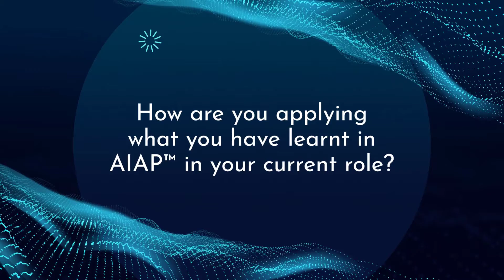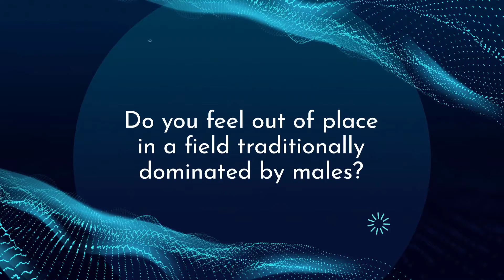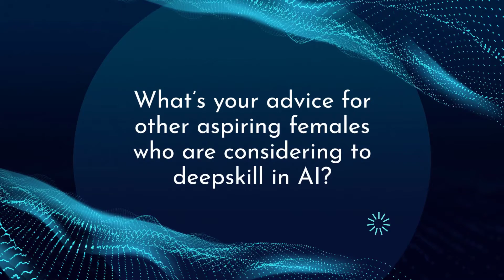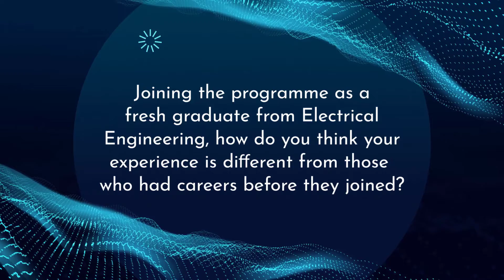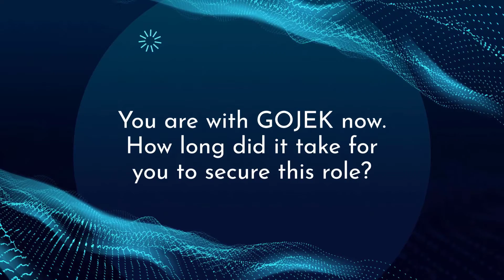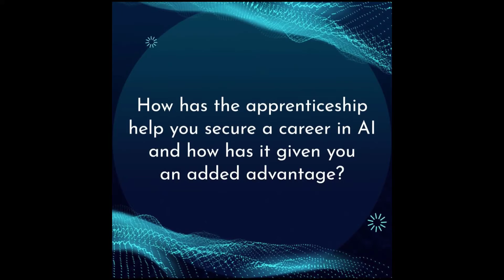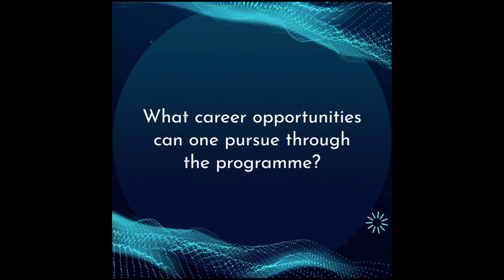Graduate Interviews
Interview with some of our AIAP™ graduates/alumni from Batch 1, 2, 3 on tips to prepare for the programme and how  AIAP™ has helped them secure a role in AI/Data Science

An inspiring story from Fiona, a Batch #3 AIAP™ graduate who is now working for NTU, for all the women out there who aspire to pursue a career in the AI industry!

Former AIAP™ Batch #2 apprentice, Fu Nan, shares his experience as a fresh grad entering the programme and how it helped him secure a job at GOJEK!

Cheng Heng, now working as a Data Scientist for Wartsila, used to be an engineer before applying for the programme. How did his previous experience and the apprenticeship help him in his AI journey?

2 more interviews coming soon...